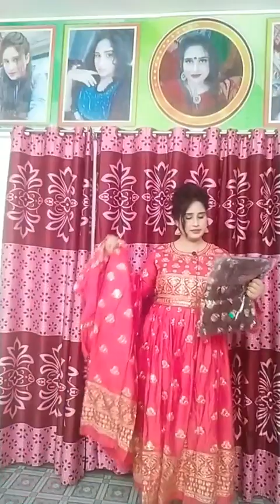গ্রাউন ড্রেস | ঈদ কালেকশন